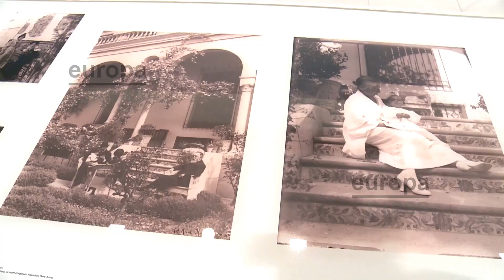Valencia acoge una novedosa exposición sobre Sorolla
La Fundación Bancaja de Valencia acoge al Joaquín Sorolla más maduro a través de alrededor de 120 obras, algunas de ellas inéditas, que muestran una faceta poco conocida de uno de los españoles más universales y su pasión por los jardines, en los que descubría los "parámetros emocionales" que buscaban él y otros artistas de la época.